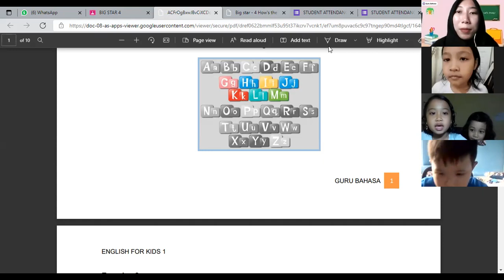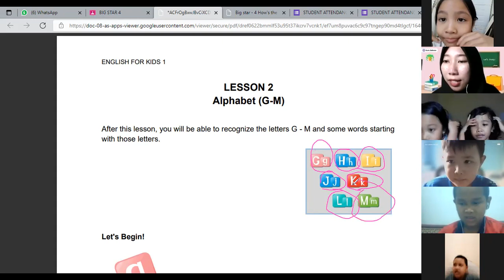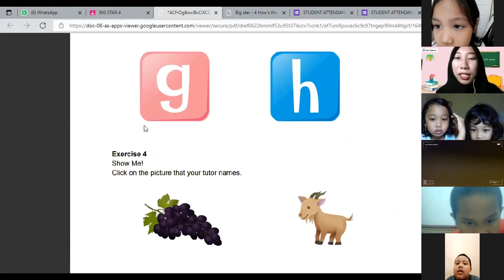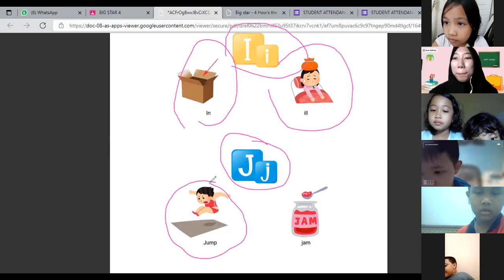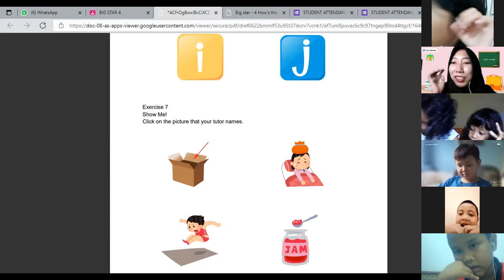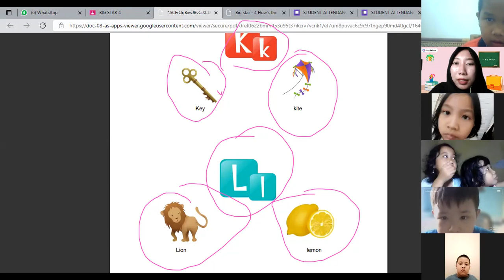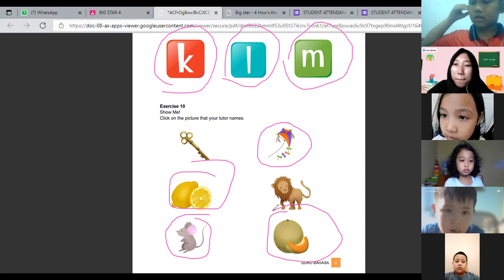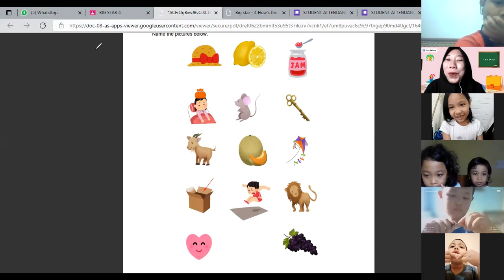Small Star (10) - Day 2 | Batch 33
Kelas : Small Star (16)
Batch : 33
Tutor in Miss Ifa
Periode : 20 Desember